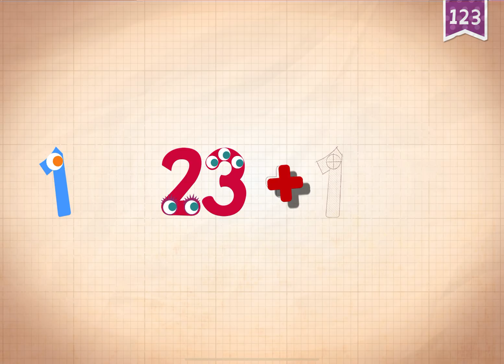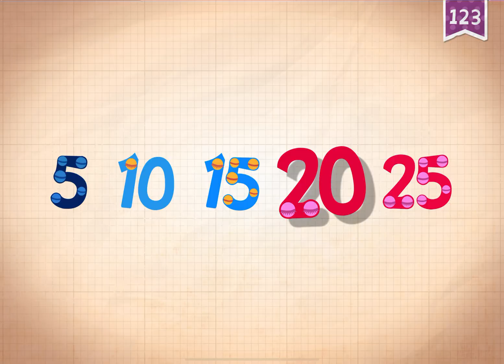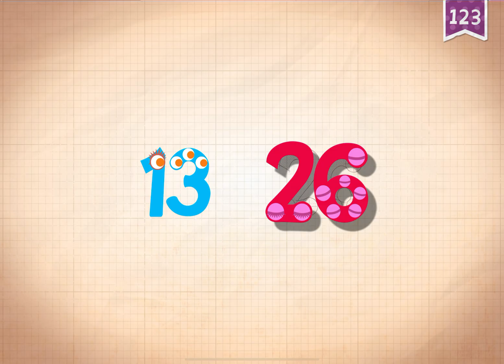Learn numbers 24 25 26 for Kids Endless 123 Kids Mobile Game